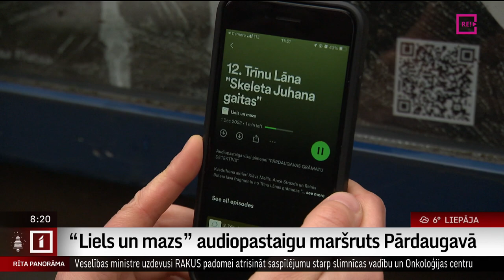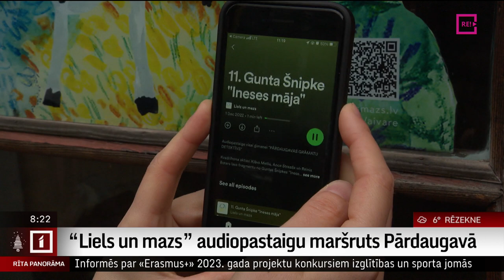“Liels un mazs” audiopastaigu maršruts Pārdaugavā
Bet tagad dosimies īpašā, mākslinieciskā literatūras ekskursijā, jo izdevniecības “Liels un mazs” audiopastaigu maršrutu pa Pārdaugavu. Tās laikā varēs iepazīt gan dažādas vietas, gan - pērn apgādā “Liels un mazs” izdotās grāmatas un ieklausīties to fragmentos. Audiopastaigā devās mūsu filmēšanas grupa un žurnāliste Anete Lesīte